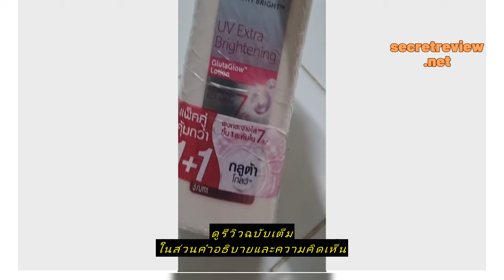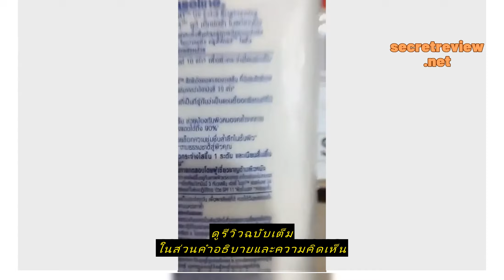Review VASELINE วาสลีน เฮลธี ไบรท์ ยูวี เอ็กซ์ตร้า ไบร์ทเทนนิ่ง+ กลูต้าโกลว์ โลชั่น 300 มล. (แพ็คคู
ซื้อราคาที่ถูกที่สุดบน Shopee ที่นี่

VASELINE วาสลีน เฮลธี ไบรท์ ยูวี เอ็กซ์ตร้า ไบร์ทเทนนิ่ง+ กลูต้าโกลว์ โลชั่น 300 มล. (แพ็คคู่)